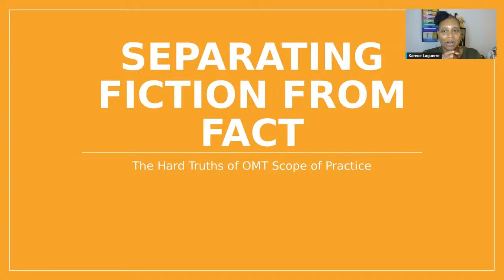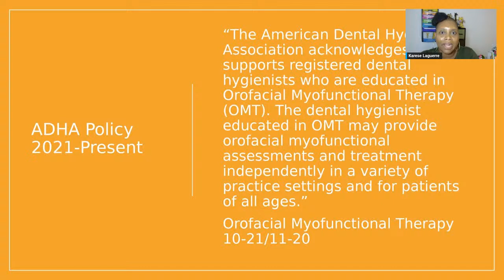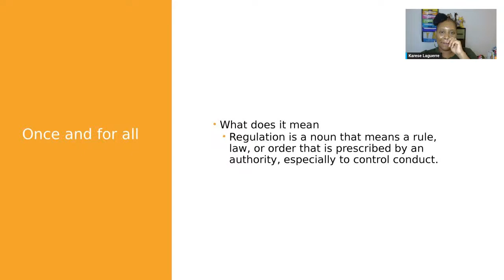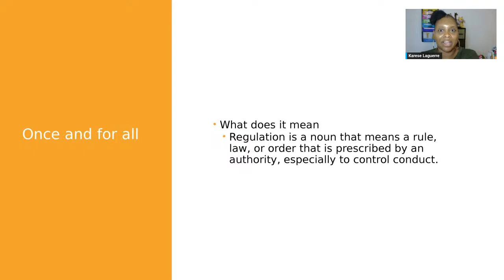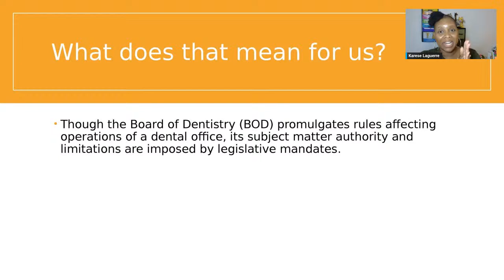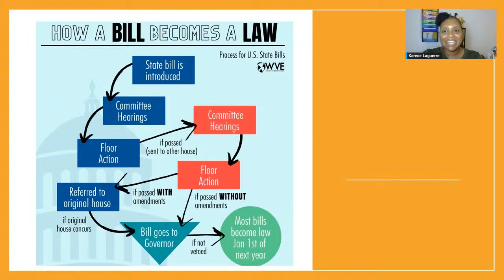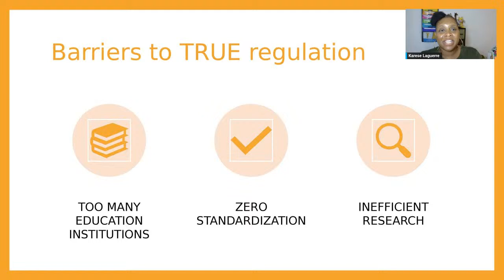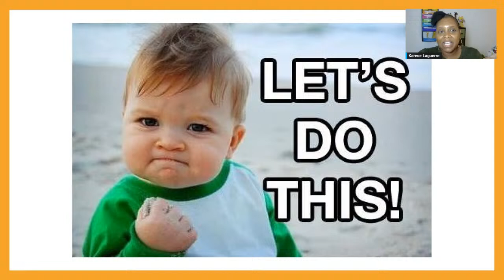Separating Fact from Fiction: Understanding Myofunctional Therapy Scope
Are you perplexed by the myths and misconceptions surrounding myofunctional therapy and its scope of practice within dentistry? Join us for an enlightening livestream where we'll debunk common misconceptions and provide clarity on the true scope of myofunctional therapy.

In recent years, myofunctional therapy has gained traction as an essential component of comprehensive dental care. However, many dental professionals remain uncertain about its regulatory status and scope of practice. If you're concerned about the future of myofunctional therapy in dentistry or simply want to ensure that your licensure is not at risk, then this webinar is a must-watch.

During this session, we'll address common misconceptions and provide insights into the regulatory landscape governing myofunctional therapy. From understanding licensure requirements to clarifying the roles and responsibilities of dental professionals, we'll empower you with the knowledge and confidence to integrate myofunctional therapy into your practice safely and effectively.

Join us as we separate fact from fiction and equip you with the information you need to navigate the evolving landscape of myofunctional therapy and dentistry with confidence.